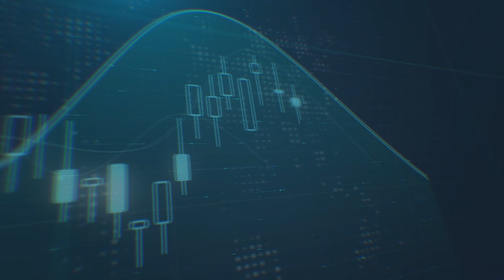توقعات أداء الدولار الأمريكي خلال هذا الأسبوع